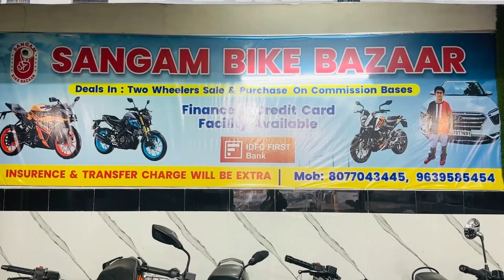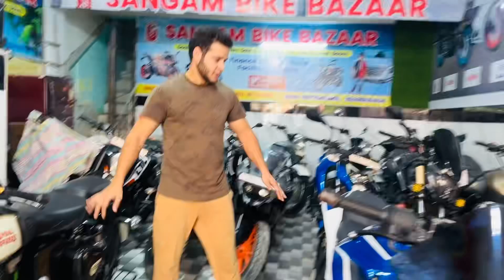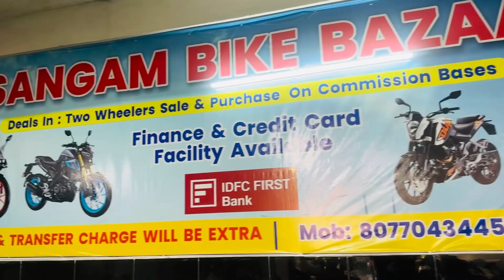Second Hand Bike In Dehradun | KTM | Duke | NS | RS | Dominar | Apache | Royal Enfield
Lot's of Love ❤️
Keep supporting